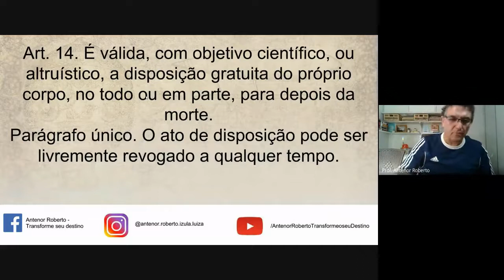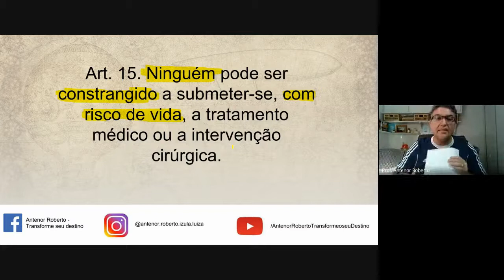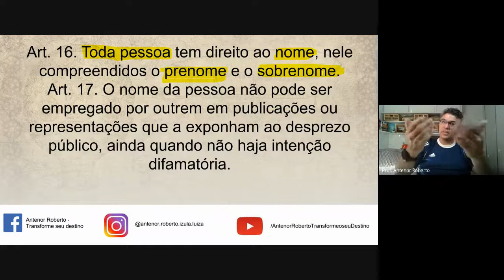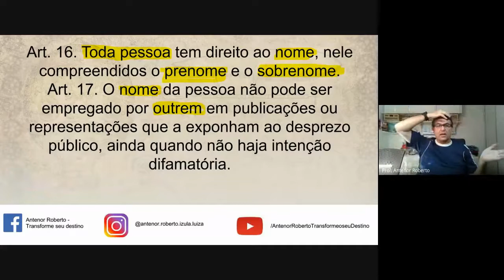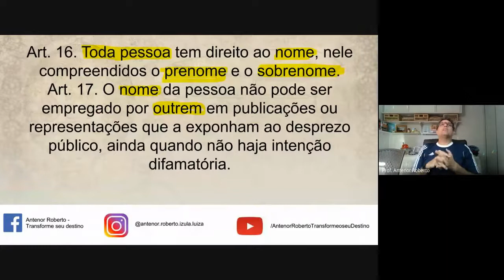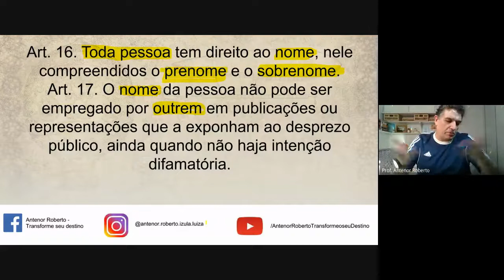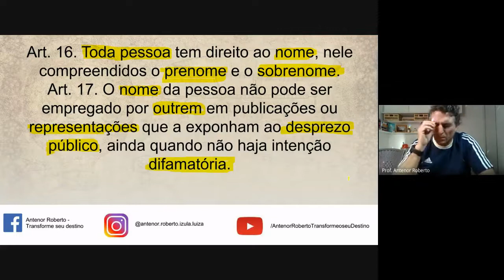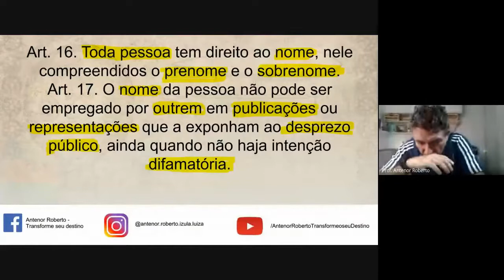Aula ao Vivo - PET - 17 de maio de 2021.